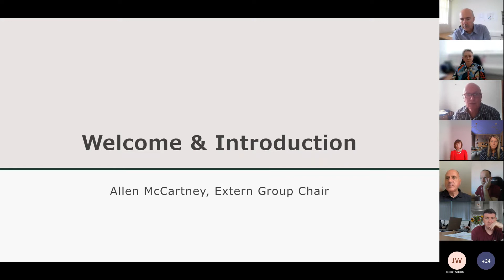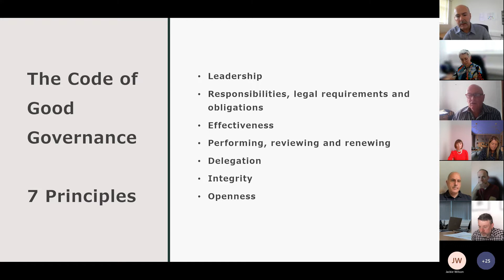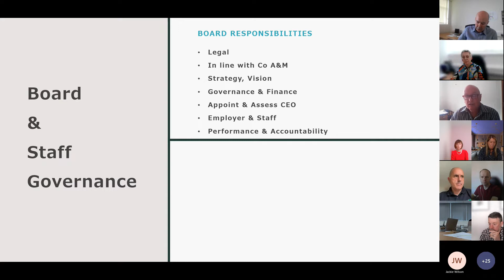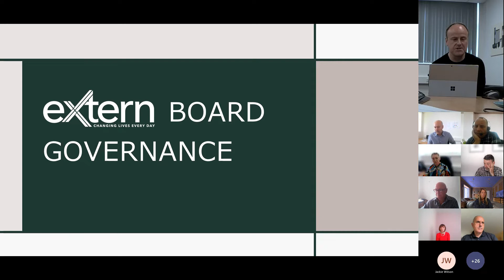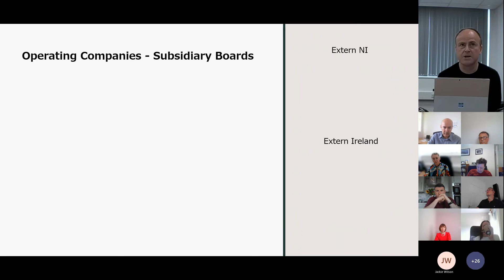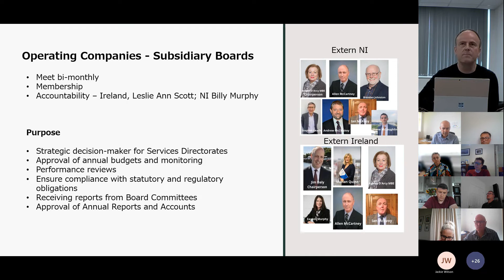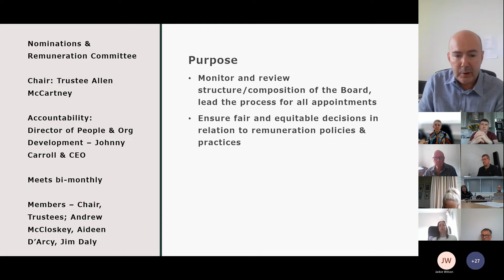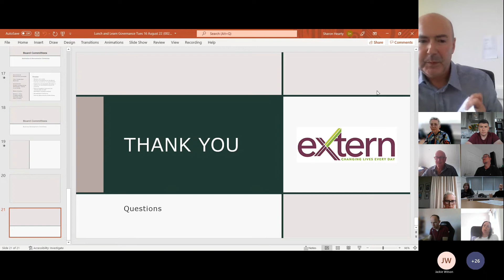Lunch and Learn Seminar: The Inside Track on Board Governance